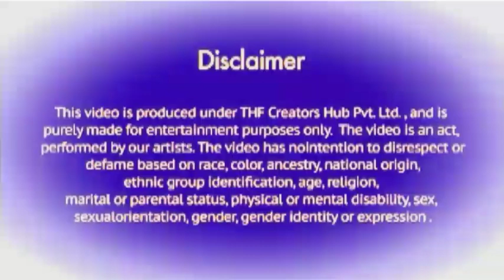Shahabad Kartoon funny comedy video,mai jhukega nahi salaDialog, Kartoon viral video#youtube trend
Shahabad Kartoon funny comedy video,mai jhukega nahi salaDialog, Kartoon viral video#youtube trend shahabad kartoon allahabad billu#2loo#funny Billu
shahabad Billa#movie#cs bisht Vinas